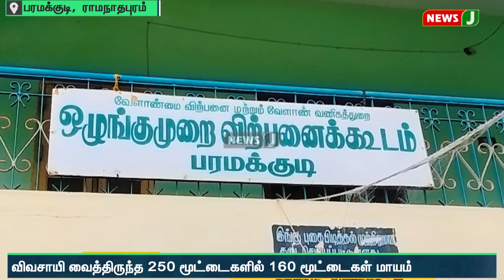ஒழுங்குமுறை விற்பனை கூடத்தில் மாயமான நெல் மூட்டைகள் | NewsJ